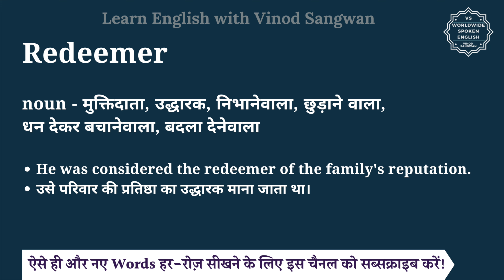Redeemer meaning in Hindi | Redeemer ka matlab kya hota hai | English vocabulary words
इस वीडियो में आप Redeemer का हिंदी में मतलब समझेंगे और साथ में Redeemer का pronunciation भी सीखेंगें यानि की आप Redeemer के अर्थ के साथ साथ ये भी सीखेंगें की Redeemer को कैसे बोले या Redeemer को बोलने का सही तरीका क्या है |

तो बस एक मिनट में सीखिए Redeemer को|
Let’s learn Hindi Meaning of Redeemer in detail.

Redeemer का हिंदी में अर्थ होता है
noun - मुक्तिदाता, उद्धारक, निभानेवाला, छुड़ाने वाला, धन देकर बचानेवाला, बदला देनेवाला

Redeemer को इन उदाहरणों से और अच्छे से समझ सकते हैं
He was considered the redeemer of the family's reputation.
उसे परिवार की प्रतिष्ठा का उद्धारक माना जाता था।